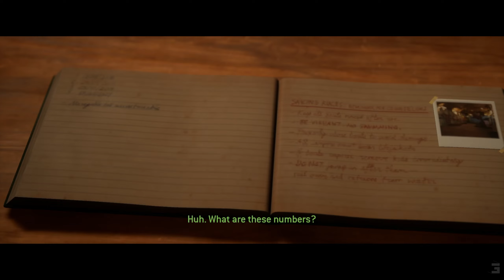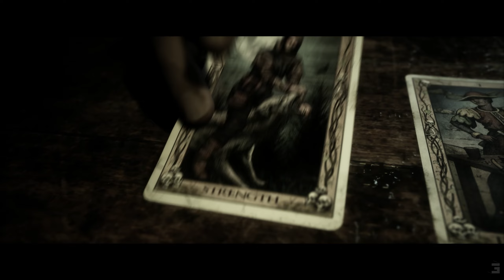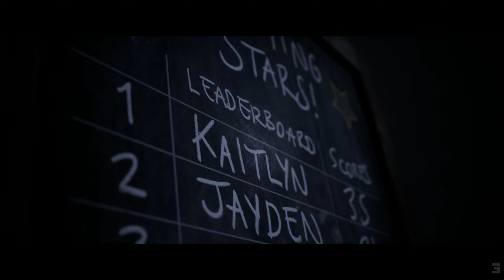The Quarry - We out here getting hunted by buff Elmer Fudd!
Ending Song